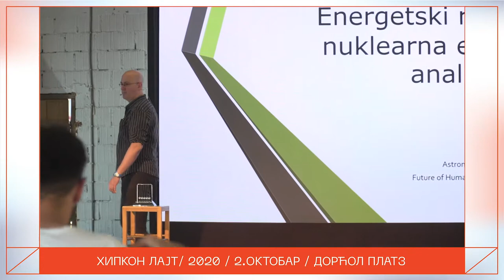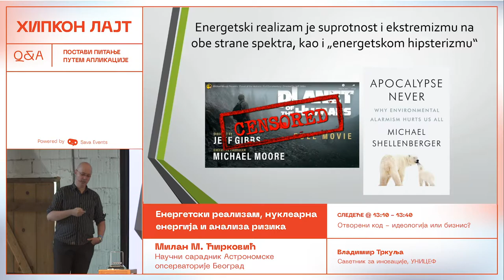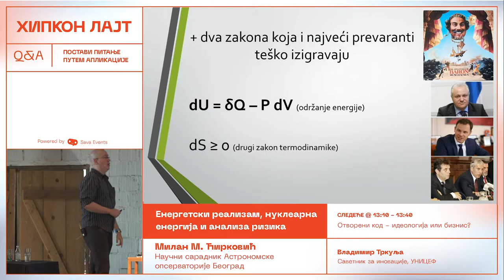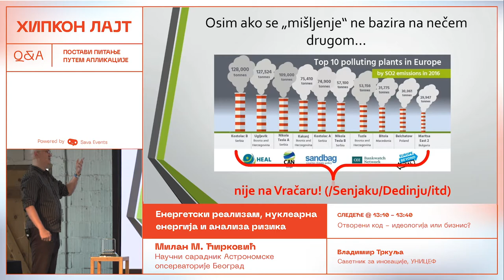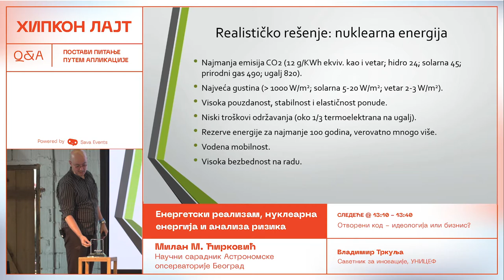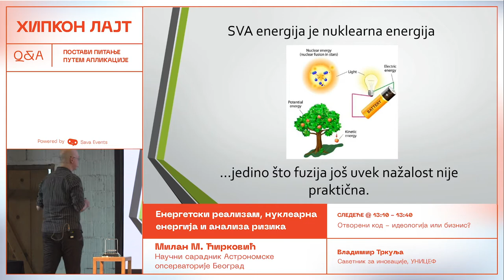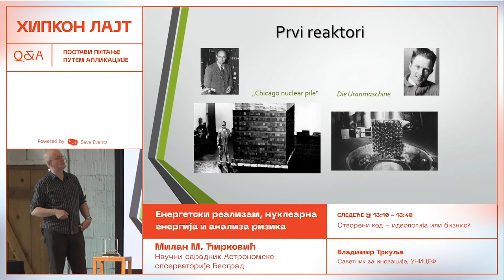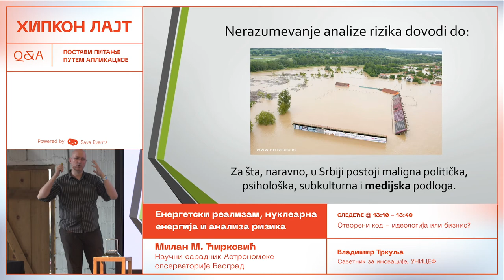Hipkon Lajt 2020 | Energetski realizam, nuklearna energija i analiza rizika - Milan Ćirković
Globalni rizik od katastrofalnih klimatskih promena postaje sve ozbiljniji faktor svih energetskih politika. Po mnogo čemu, nalazimo se na rubu provalije: ukoliko se sagorevanje fosilnih goriva dramatično ne smanji na vremenskoj skali od najviše nekoliko decenija, klimatske nestabilnosti će neminovno ugroziti sam opstanak civilizacije. Korišćenje nuklearne energije je, uprkos često iracionalnoj, pa i histeričnoj, antinuklearnoj propagandi, jedini realistični način da se fosilna goriva potisnu u neophodnoj meri. Ignorisanje ove ključne teme našeg veka je duboko iracionalno, neodgovorno i suicidalno na svim nivoima.

Milan M. Ćirković, Naučni saradnik Astronomske opservatorije Beograd